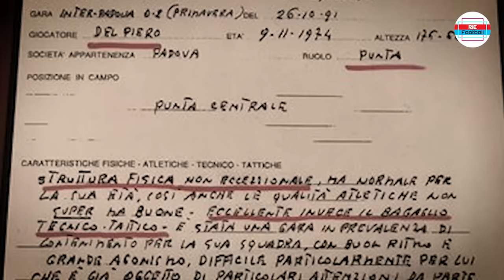Bagaimana luar biasanya Alessandro Del Piero hingga sangat dicintai publik Juventus ?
Sebuah kisah luar biasa dari Alessandro Del Piero, tentang bagaimana kesetiaannya bersama Juventus, bisa menumbuhkan rasa cinta yang sangat menakjubkan.